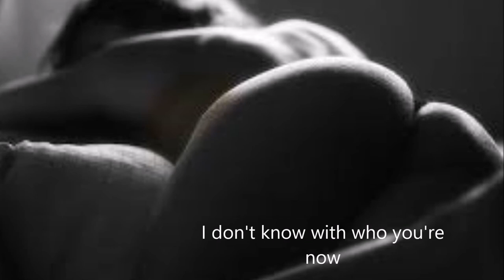E penso a te - Fiorella Mannoia (english lyrics)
Be silent..., only listen...
it's a caress of the soul...
a gentle touch of the senses... a longing ...
to come true all that you dreamed and you couldn't live...
all the states that you didn't visit...
the caress you didn't feel...
the roads you didn't walk...
the rivers you didn't stop to drink water...
your beloved ones that you missed to say "I love you ..."

Lyrics in english :
I work and I think of you
I come back home and I think of you
I call her, and think of you

How are you, and I think of you
Where are we going, and I think of you
I smile to her with my eyes down, and think of you

I don't know with who you're now
I don't know what are you doing
but I know for sure what are you thinking of

The town is too big
for two people, like us
they don't hope but are seeking each other.. they're seeking

Sorry it's late and I think of you
I follow you and I think of you
I havent been amisuing and I think of you

I'm in the dark and I think of you
I close my eyes and I think of you
I dont sleep and I think of you